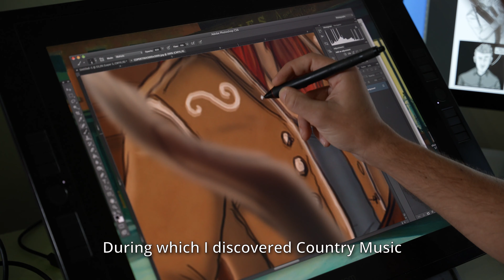A Country Music Adventure - Lovesick Duo new Record/Comic Book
Per acquistare A Country Music Adventure 👇♥️

Il nostro ultimo album su Spotify ▶️
La nostra playlist su Spotify ▶️